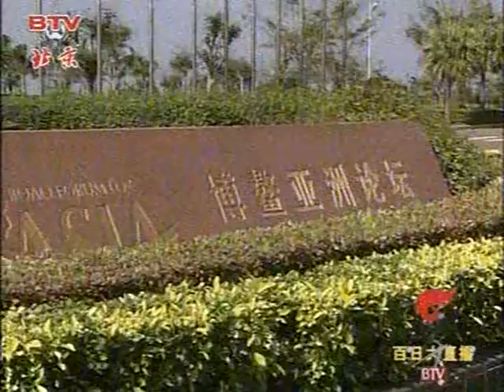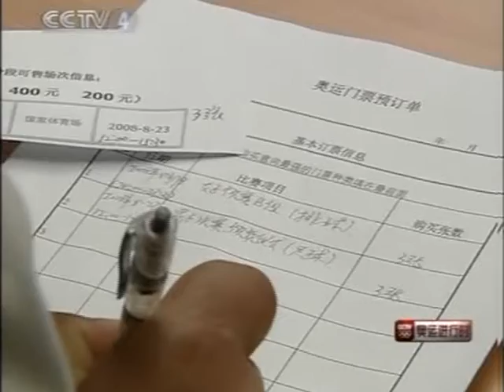2008 北京奥运 Beijing Olympic 中国体育新聞 CCTV CCP Chinese Sports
doc cn news 2008 olp sport 06